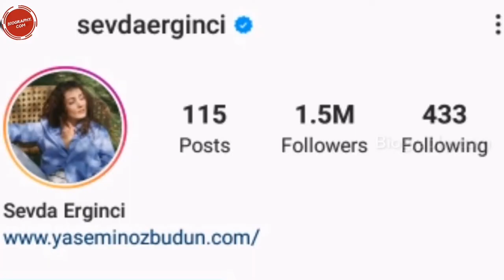Sevda Erginci Lifestyle | Biography | Career | Qualifications | Affairs | Age ..